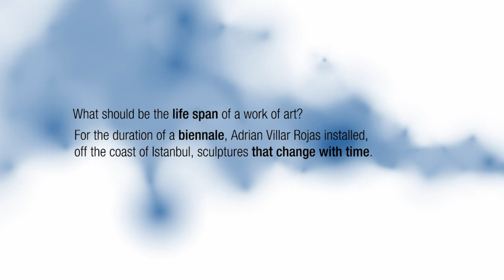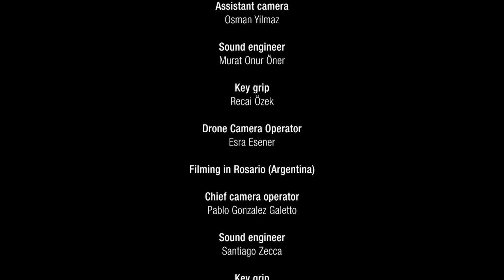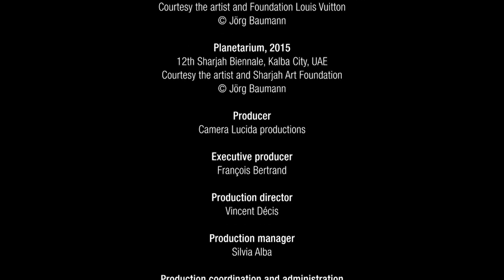Adrian Villar Rojas at the Istanbul Biennial, 2015 | LIVE ART #4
Adrian Villar Rojas has performed a special creative ritual since he began his career. He travels around the world and makes site-specific giant sculptures usually of a temporary nature. They deteriorate, decompose, rot, exist. For the Istanbul Biennale in 2015, he created a pack of fabulous animals that he installed in the sea.

What is a living sculpture? Can time be represented? What should be the lifespan of a work of art? Who can say do not touch the works? Can stealing an idea be justified?
The LIVE ART documentary collection attempts to answer these questions by focusing on works referred to as “ephemeral”. These presentations and performances exist only for the duration of an exhibition then disappear, to be - perhaps - recreated in another location. From New York to Istanbul, from the São Paulo Biennial to the Palais de Tokyo in Paris, this documentary series makes us question the place of art in our lives and the significance of the staging, the venue and the role of the visitor for an exhibition.